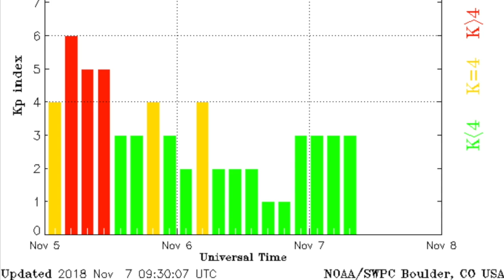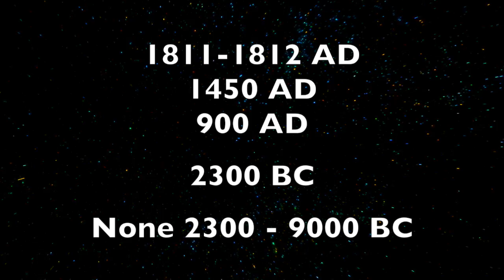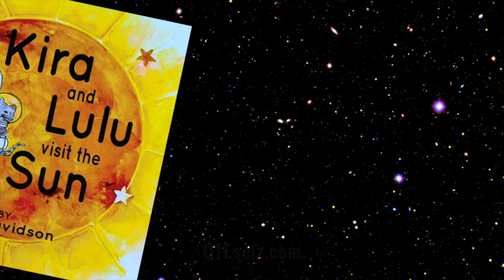New Madrid, Space Weather, Cycle Galaxy | S0 News Nov.7.2018